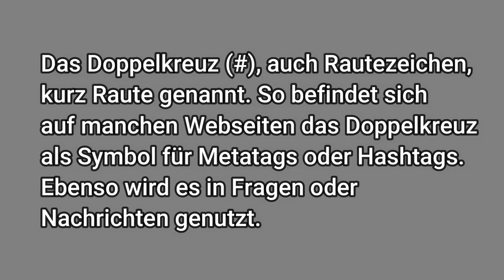Fragen und Antworten Paraguay: Fragen mit Hashtag Paraguay Live | Tipps korrekte Fragen zu stellen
Stelle deine Frage mit dem Hashtag ParaguayLive an Pit.
In diesem Youtube-Video präsentieren wir Euch den korrekten Umgang mit Hashtags. Unser Paraguay Live TEAM bekommt viele Fragen und um diese schnell und einfach zu beantworten, bitte hashtags benutzen.

Fragen bitte unten in der Beschreibung stellen als Beispiel Eure Frage:

ParaguayLive Pit kann man Grundstücke online erwerben?

Aufgrund von # Hashtag sehen wir direkt Eure Fragen, können diese zuordnen und schneller beantworten. Wir helfen Ihnen den Wissen über Paraguay zu erweitern, Sie helfen uns besser Ihre Fragen zu beantworten.

Vielen Dank - Wir warten auf Eure Fragen mit # Hashtags :) Paraguay Live TEAM

Fragen bitte an:
stellen.